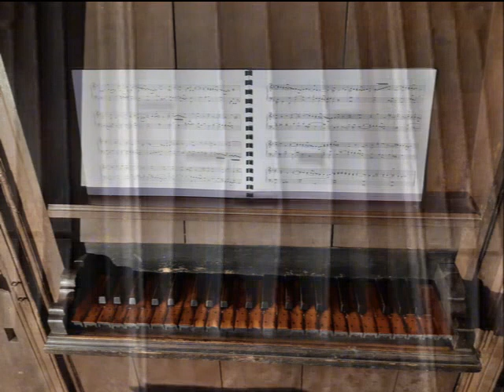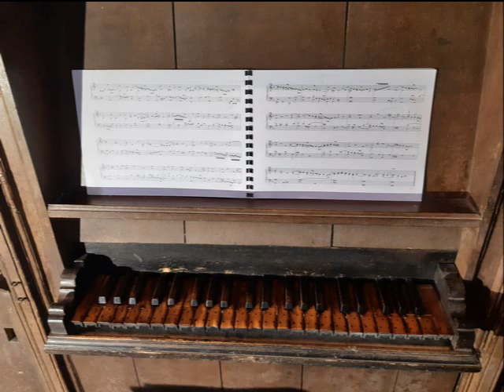P. Bruna Tiento del 2do falsas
Pablo Bruna (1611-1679) was een Spaanse componist die blind was.
Zijn Tiento del 2do falsas klinkt op het orgel in Krewerd, mede door de middentoonstemming en het zeer oude pijpwerk erg fraai.